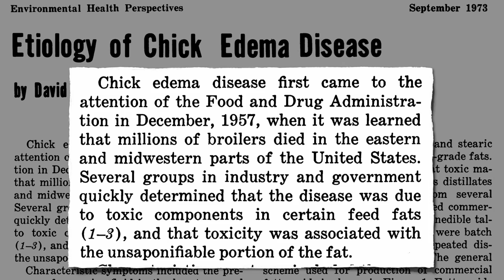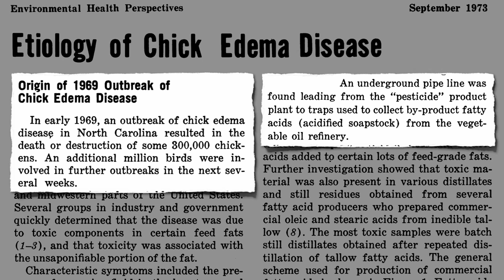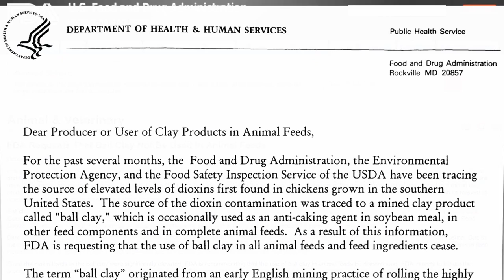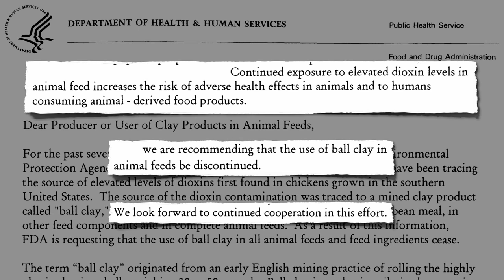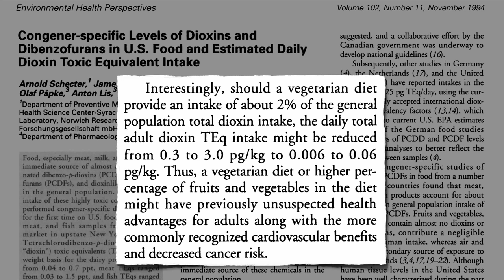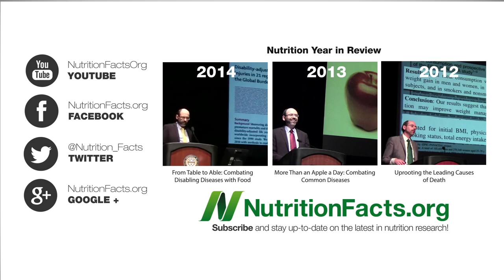Dioxins in U.S. Farm-Raised Catfish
Feed contaminated with toxic pollutants thought to originate from sewer sludge fed to chicken and fish results in human dioxin exposure through poultry, eggs, and catfish.

This is a good illustration of how we can’t necessarily rely on regulators to protect our families’ health. More on dietary dioxins and what we can do about it in Dioxins in the Food Supply and Counteracting the Effects of Dioxins Through Diet

Even wild fish are exposed to industrial pollutants spewed into our waterways. See, for example:

Though the best way to detox is not to tox in the first place, our bodies can eventually get rid of much of the toxin load:

Have a question for Dr. Greger about this video? and he'll try to answer it!

Image Credit: Alan Wolf via Flickr.